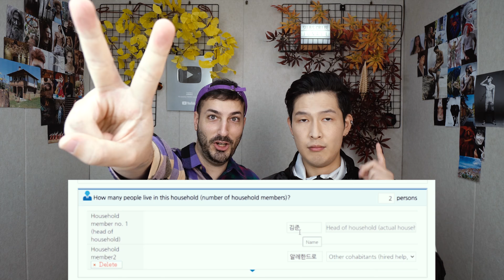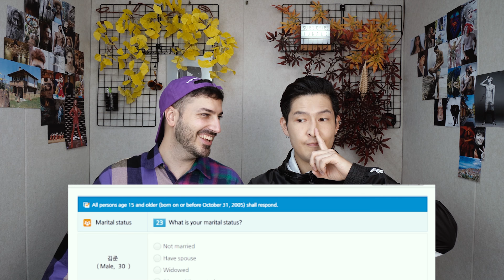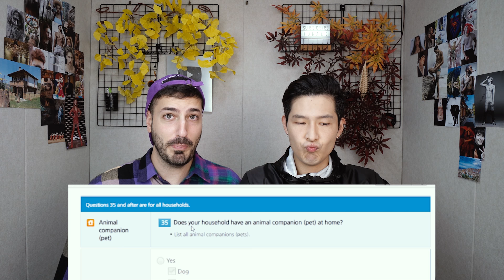¿QUÉ PREGUNTAN A LOS EXTRANJEROS en COREA? ★JUNALE★ CENSO COREANO